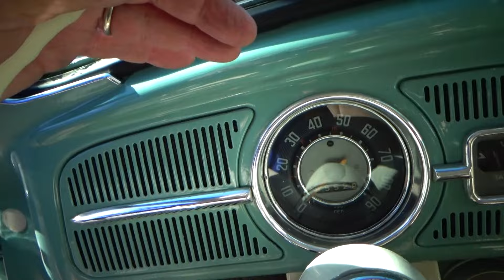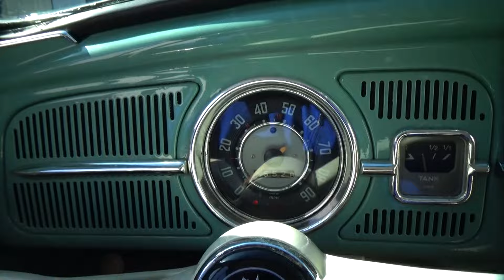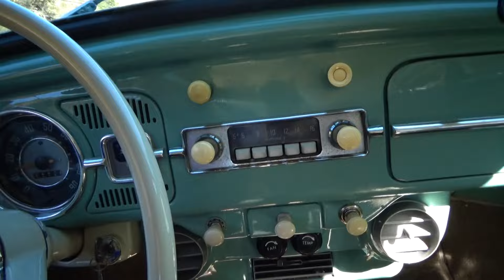1963 VW Beetle test drive at Laguna Classic Cars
This is an exceptionally clean and well restored bug that has been thoroughly restored. The turquois green exterior is in excellent condition and works very well with the new tan color interior. Wide white side walls frame the painted wheels and chrome wheel covers. The bug has also been mechanically restored as well and features an updated engine and rebuilt transmission. Equipment includes seat and should belts, an original radio and a auxiliary heater.

 This little beetle runs and drives as great as it looks, here is a link to a video test drive:

This was the description given the Beetle when it last sold in 2018:

"Concours-level restored 1963 VW Beetle powered by a 1200cc 4-cylinder engine and a 4-speed manual transmission. Everything has been gone through, from the drivetrain to the interior. This L380 turquoise-over-beige Bug is equipped with the optional radio."

This VW bug is completely sorted, turn key, comes with a clear California title, and it is smog exempt.

Low rate financing is available with approved credit. by clicking on the "Financing" tab.
We can also arrange delivery to almost anywhere.

Laguna Classic Cars & Automotive Art Inc.
2171 Laguna Canyon Rd Laguna Beach CA

We are always looking to consign and buy classic cars, muscle cars, and European sports cars.
Our consignment program is simple: no cost to you if it doesn't sell, 93% sell rate.